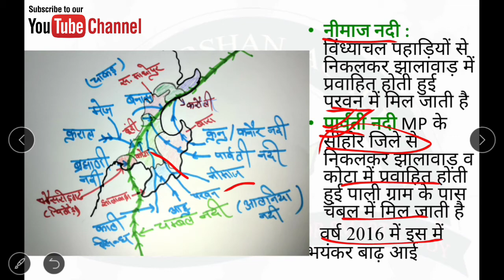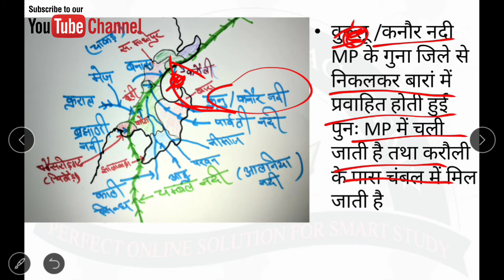चम्बल कि सहायक नदियां। Short tricks | Rajasthan gk tricks, Rajasthan geography, tricks by yogesh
इस वीडियो में आप को चम्बल की सहायक नदियक के बारे map के साथ बतया गया हैं जिससे आप को समझने और याद करने में बहुत आसानी होगी।
वीडियो के अंत मे आप को शार्ट ट्रिक भी बतायी गयो ह जिससे आप आसानी से चम्बल की सहायक नदियां याद कर पाओगे।